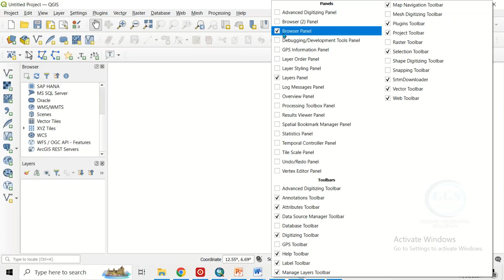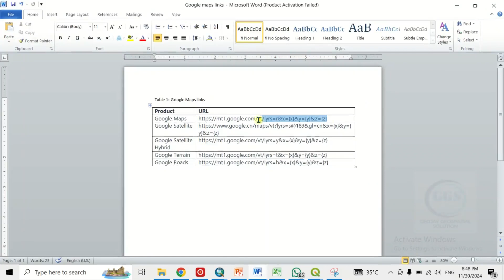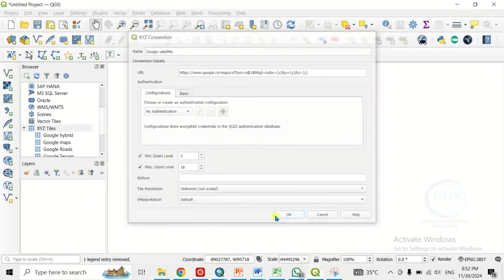How to Add Google Maps & Google Satellite as a Base Layer in QGIS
Adding Google Maps and Google Satellite as base layers in QGIS enhances geographic analysis by providing detailed, real-world context. These layers offer up-to-date imagery and topographic information, facilitating better visualization of spatial data. This integration aids in decision-making, planning, and effective communication of geographic insights to stakeholders. This video shows you how to add Google Maps & Google Satellite as a Base Layer in QGIS.

Base maps links